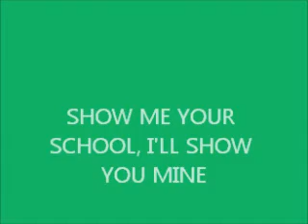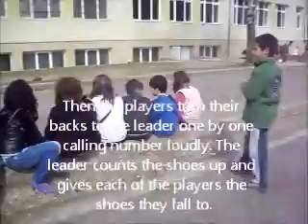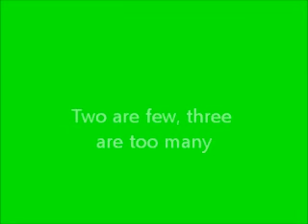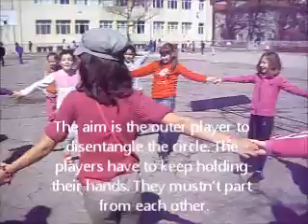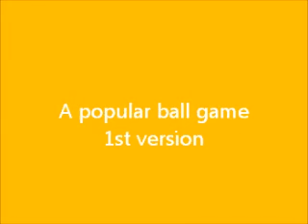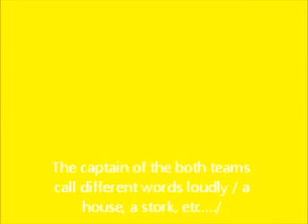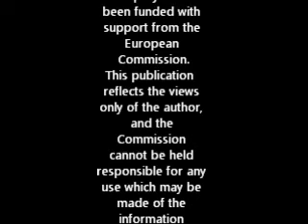ON THE PLAYGROUND